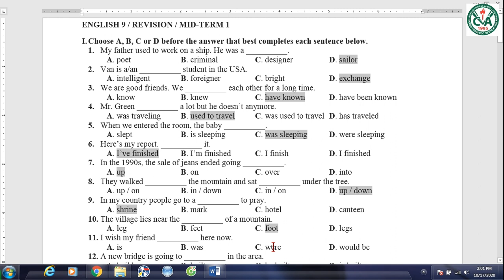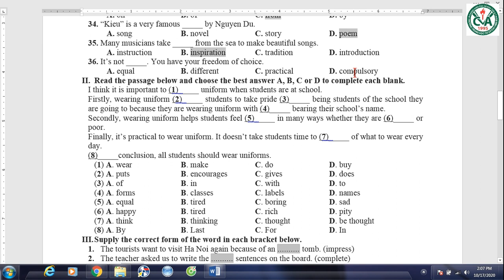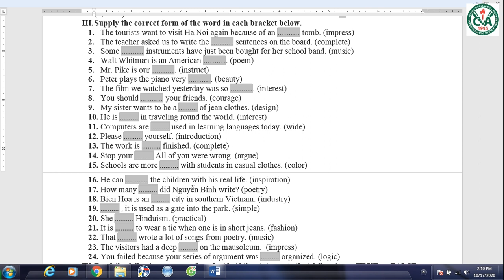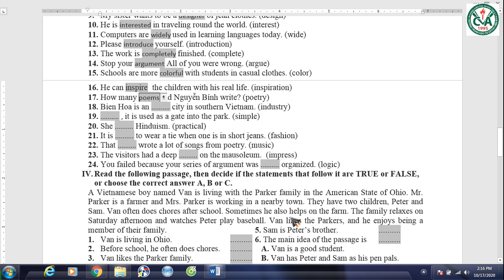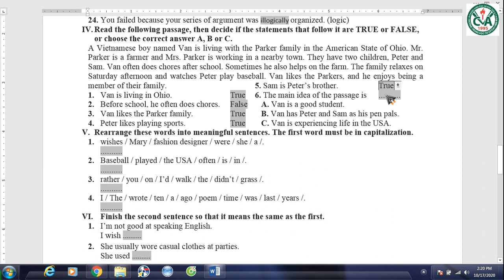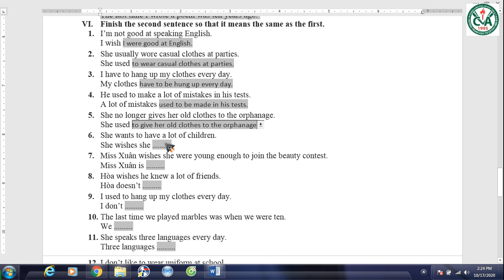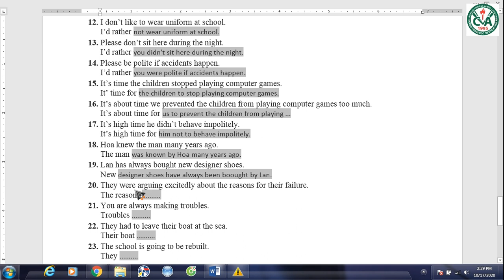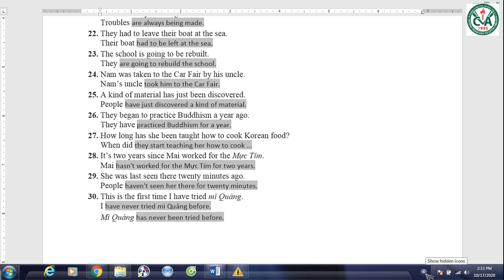TIẾNG ANH 9 - Bài Ôn Tập Kiểm Tra Định Kỳ Giữa HK1 (2020-2021)